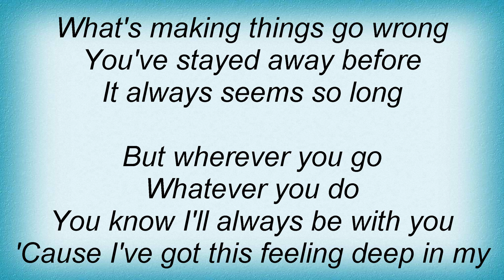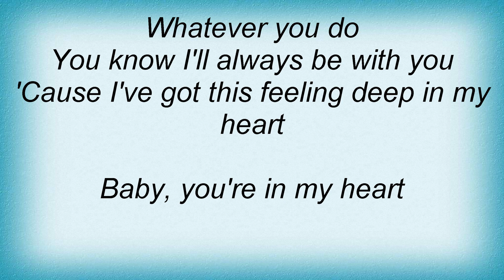Barclay James Harvest - I've Got A Feeling Lyrics